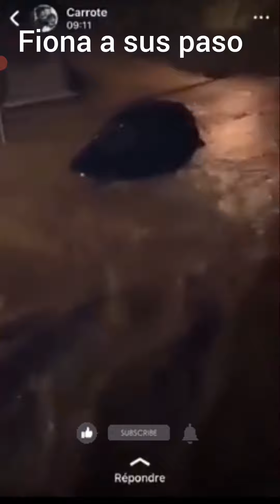Así fue la Tormenta Tropical Fiona en Guadalupe 🌀 Estas condiciones de tormenta se van a propagar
Así fue la Tormenta Tropical Fiona en Guadalupe 🌀 Estas condiciones de tormenta se van a propagar hacia PuertoRico mañana por la noche y domingo durante el día. ¡Los preparativos deben terminar mañana temprano!

📹 gdeliscar